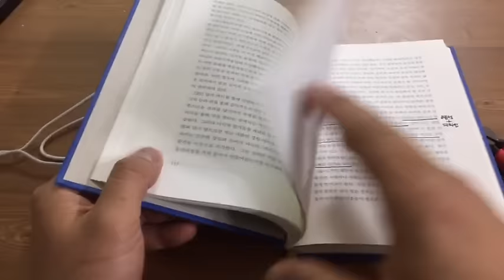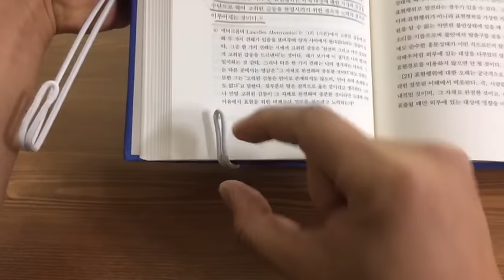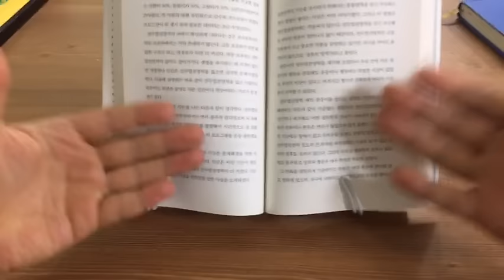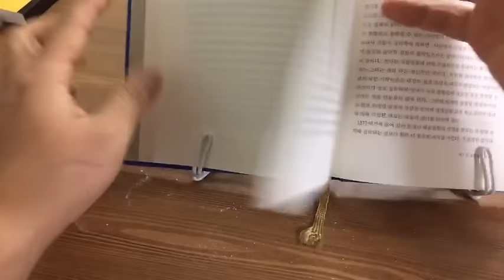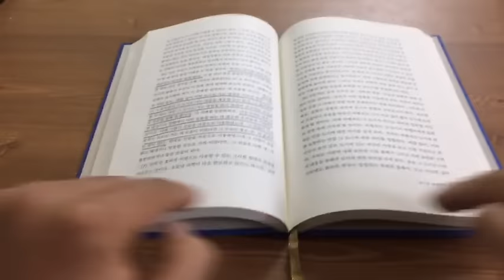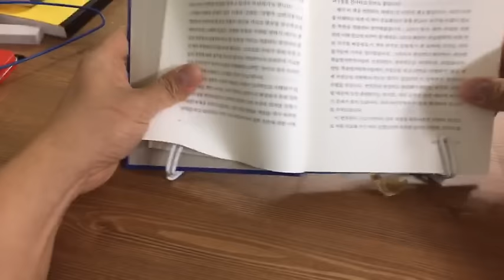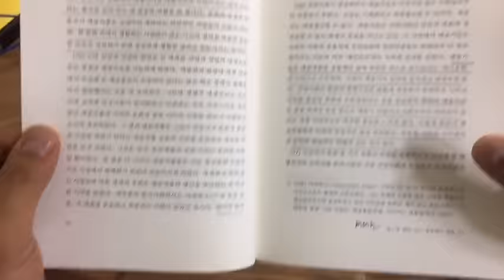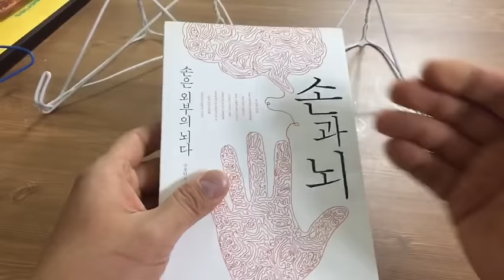페이스북 LIVE 옷걸이 독서대 만들기와 경험으로서 예술 읽기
만들기, 읽기, 경험하기에 대한 이야기를 나누었습니다.
존 듀이, [경험으로서 예술]